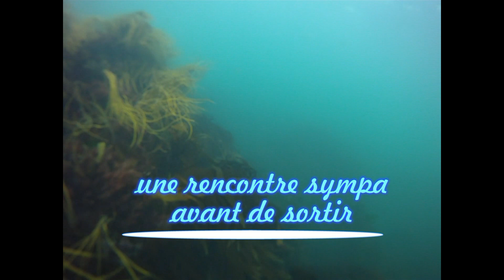pêche aux araignées en Bretagne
Les araignées sont là. Petite séance de pêche sous-marine à Plogoff par un bel après-midi de fin Avril.